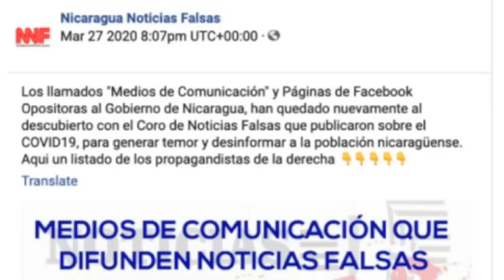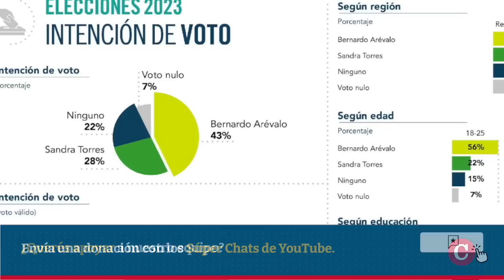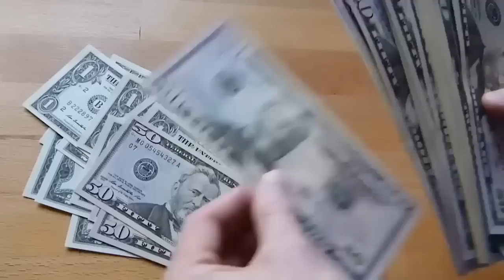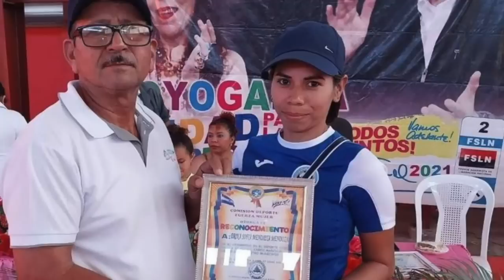Dictadura burla a Meta y resucita "granjas de troles" en Nicaragua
El orteguismo reactivó cuentas de redes sociales eliminadas por la empresa Meta en noviembre de 2021, que eran parte de una “granja de troles” manejadas por instituciones públicas del régimen de Daniel Ortega y Rosario Murillo.
Una investigación de CONFIDENCIAL, como parte de la serie “Mercenarios Digitales” realizada por una alianza de 20 medios de comunicación de la región, reveló que más de 130 cuentas fueron reactivadas casi de inmediato, con pequeñas variantes en sus nombres de usuario, burlando así la eliminación de Meta en su campaña para combatir la desinformación y hostilidad en redes sociales.

Estas son otras noticias relevantes de la semana en Nicaragua:

- Monseñor Álvarez un año preso, Papa Francisco "trata de negociar" con Ortega la liberación.
- Miles de promesantes en la "bajada" de Santo Domingo en medio de persecución a la Iglesia.
- Bernardo Arévalo lidera la intención de votos para la segunda vuelta electoral en Guatemala.
- Dictadura secuestra al excarcelado político Juan Carlos Baquedano.
- Ortega promueve el nepotismo en la embajada de Nicaragua en China.